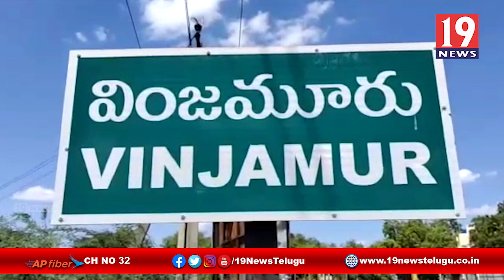దళితులపై దాడులను ఖండిస్తున్నా టీడీపీ పార్టీ ప్రధాన కార్యదర్శి రమణయ్య - నెల్లూరు జిల్లా